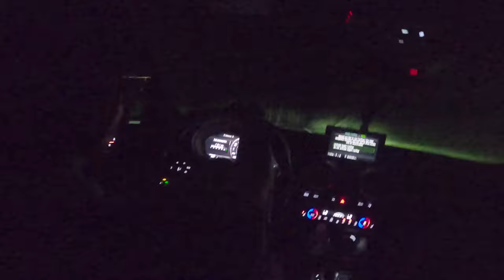Ohiopyle Vlog - 001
Bimal's birthday celebration in Ohiopyle.